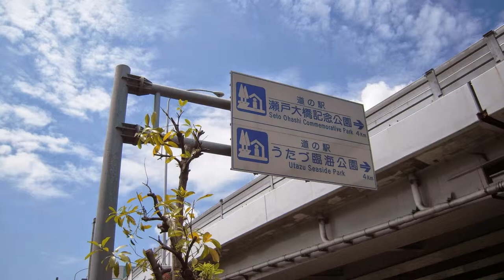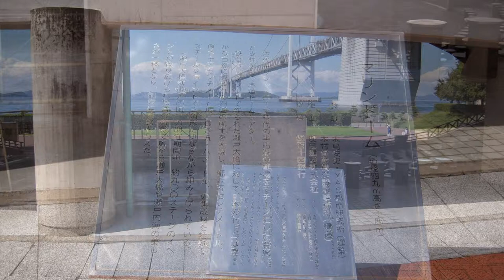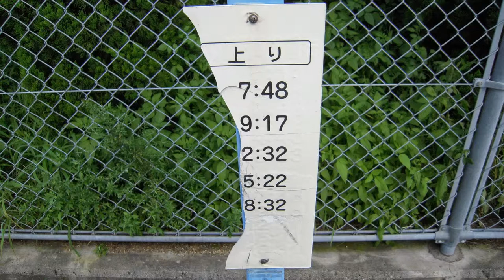2014.8.30土 大阪から瀬戸大橋（四国側）へ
はじめて青春18切符で小旅行。
大阪から瀬戸大橋へ。

2014年の8月は雨ばかりの中、運よく晴天に。
目的は、知らない街を歩くこと。
ただ、坂出駅から瀬戸大橋公園行きのバスの時間が合わず
無駄に1時間半歩いてしまいました。

撮影機種：ARROWS F-06E スマホです。
本日の歩数：約24000歩